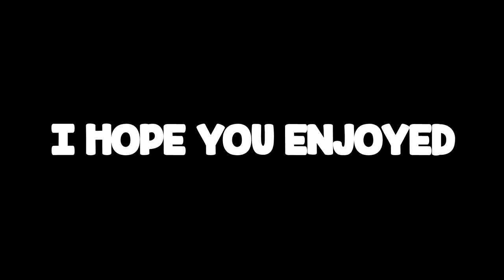READ DEAD 2 MOMENTS THAT KEEP ME ALIVE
I do try in red dead redemption 2, i have some good things like a few turkey skins and half dead horse so i would say they is a win.

-GGPlays-